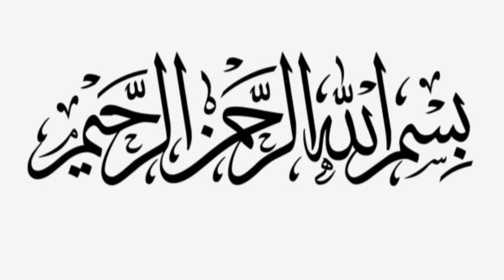Molana Tariq Jameel's son Death | A very sad movement for him | Hussan Ara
Goe news | Capital TV | Sama News |
ARY news | Hum news | BBC Urdu news |
Urdu point | BOL News |City 42 News |